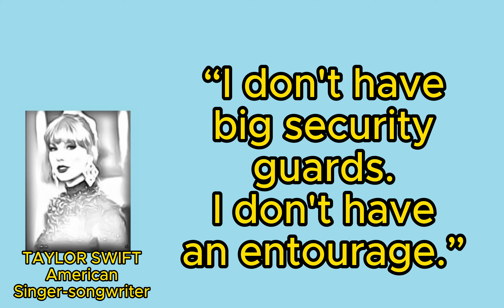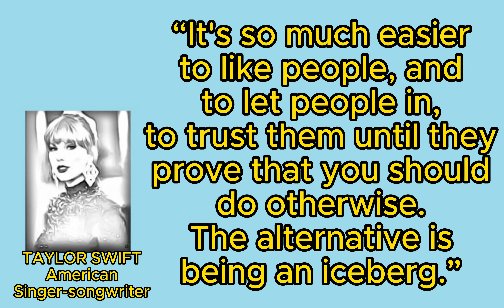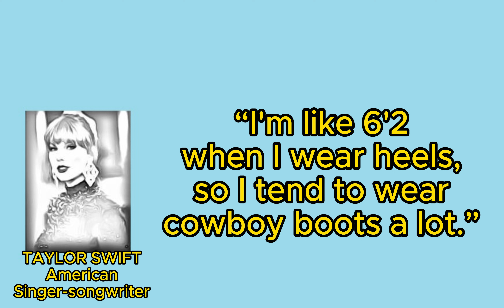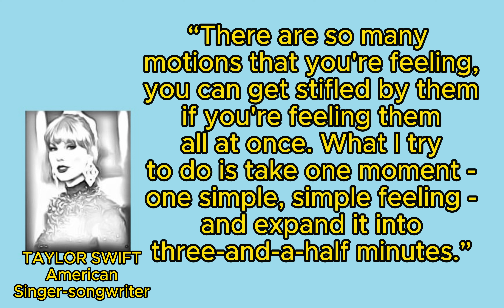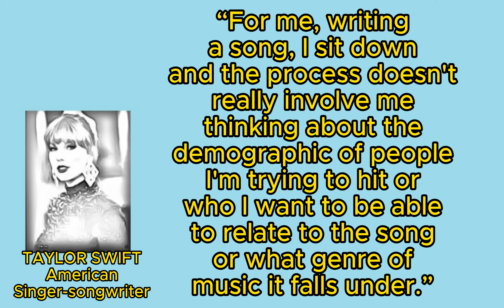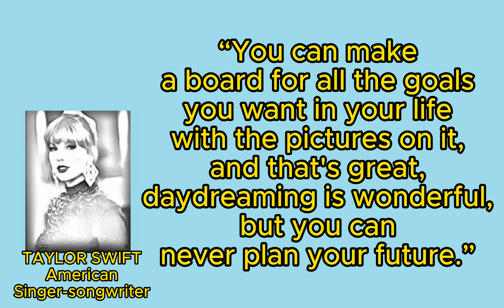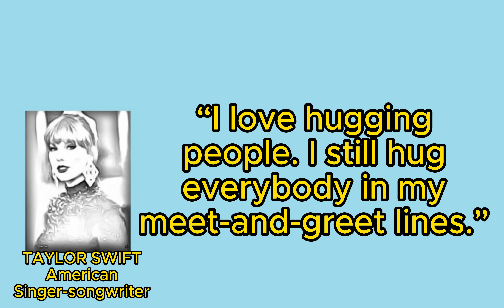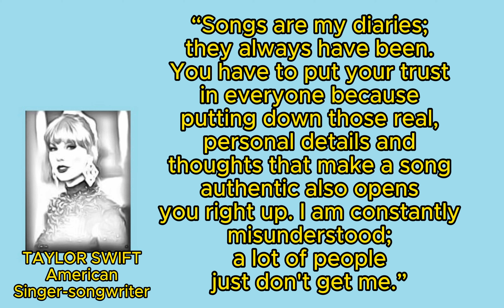Taylor Swift's Quotes Part 3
Taylor Alison Swift (born December 13, 1989) is an American singer-songwriter. Recognized for her songwriting, musical versatility, artistic reinventions, and influence on the music industry, she is a prominent cultural figure of the 21st century.

Swift began professional songwriting at age 14 and signed with Big Machine Records in 2005 to become a country singer. Under Big Machine, she released six studio albums, four of them to country radio, starting with her self-titled album in 2006. Her next, Fearless (2008), explored country pop, and its singles "Love Story" and "You Belong with Me" catapulted her to prominence. Speak Now (2010) incorporated rock influences, while Red (2012) experimented with electronic elements and featured Swift's first Billboard Hot 100 number-one song, "We Are Never Ever Getting Back Together". She forwent her country image with 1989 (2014), a synth-pop album supported by the chart-topping songs "Shake It Off", "Blank Space", and "Bad Blood". Media scrutiny inspired the hip-hop-flavored Reputation (2017) and its number-one single "Look What You Made Me Do".

After signing a new contract with Republic Records in 2018, Swift released the pop album Lover (2019) and autobiographical documentary Miss Americana (2020). She embraced indie folk and alternative rock on her 2020 albums Folklore and Evermore, explored chill-out styles on Midnights (2022), and re-recorded four of her first six albums as "Taylor's Versions" following a dispute with Big Machine. The albums and their number-one songs "Cardigan", "Willow", "All Too Well (10 Minute Version)", and "Anti-Hero" broke various records. In 2023, Swift embarked on the Eras Tour, her most expansive concert tour. She has also directed music videos and films such as All Too Well: The Short Film (2021).

Having sold over 200 million records globally, Swift is one of the best-selling musicians, the most-streamed female artist on Spotify, and the only act to have five albums open with over one million copies sold in the US. She has been featured in listicles such as Rolling Stone's 100 Greatest Songwriters of All Time, Billboard's "Greatest of All Time Artists", the Time 100, and Forbes Celebrity 100. Among her accolades are 12 Grammy Awards, including three Album of the Year wins, a Primetime Emmy Award, 40 American Music Awards; 29 Billboard Music Awards; 12 Country Music Association Awards, three IFPI Global Recording Artist of the Year awards, and 101 Guinness World Records. Honored with titles such as Artist of the Decade and Woman of the Decade, Swift is an advocate for artists' rights and women's empowerment.